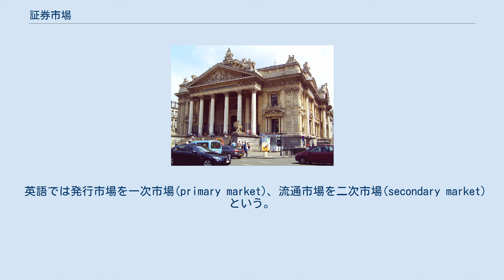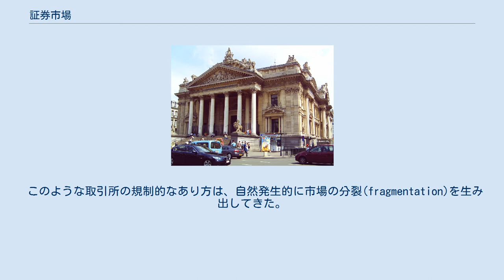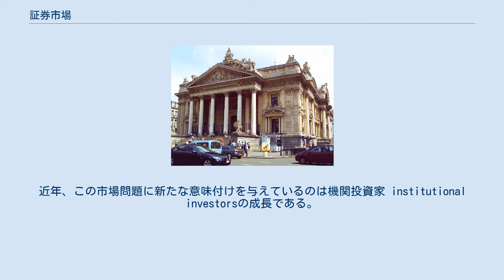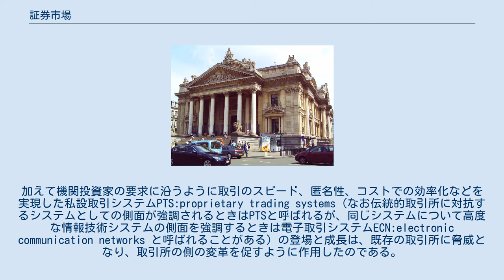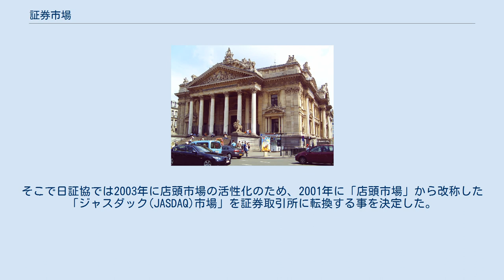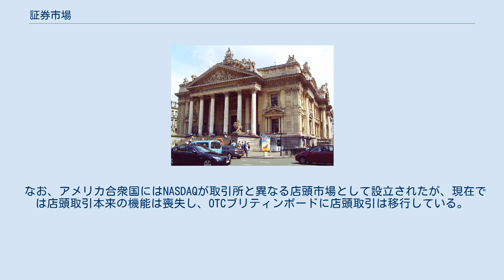証券市場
証券市場（しょうけんしじょう）とは、金融市場の中で、有価証券（株式、公社債など）の発行が行われる発行市場と、それが流通する流通市場との総称。
証券取引所をさすこともある。
 英語では発行市場を一次市場(primary market)、流通市場を二次市場(secondary market)という。
これは新しく証券が登場する最初の場所が発行市場で、一度発行市場を通過した証券が転々と売買される場所が流通市場である、という意味である。
 証券の社会的な機能としては、資金の調達機能や小口の資金を集めて大口の資金をつくりだす資産変換機能（資産の性格を変換する機能）が知られている。
それが果たされているのは発行市場においてである。
他方で発行市場が機能する上では、つまり証券の発行が成立する上では、流通市場が存在して証券の流動性（売買可能性）が確保されていることには大きな意味がある。
流通市場が存在する証券の方が投資家にとっては流動性の確保が容易であり安心できるからである。
 経営者の立場から見た場合、資金調達手段としての株は、二次市場（流通市場）でどんな価格で売れようが、もうすでに資金を調達した後なので、本来的には関係が無かった。
しかし、1970年ごろの時価発行制度の導入によって、次期新株発行が流通市場における時価に影響を受けるために、資金調達という意味でも流通市場が意義をもつようになった。
 様々な商品取引でも同じであるが、商品取引を容易にするためには同じ場所、同じ時間に取引を品物を持ち寄ることで、売買の成立は容易になる。
品物が互いにわかっている定型化された取引の場合には、注文という情報を持ち寄るだけでも同じことが可能である。
つまり市場の本質は売買についての注文情報が集まり、新たな価格情報などが生み出される場所ということになる。
こうして一度「市場」（マーケット）が成立すると、市場に参加するものの利害を守るために、市場に入ることに入場料を取ったり、市場に入れるものを限定して会員制度あるいは組合員制度を取ることも見られる。
 証券取引所で多く見られた規制は、会員制度（会員だけが取引所で取引資格がある）、上場制度（取引可能なものを上場されたものに限定する）、市場集中原則（会員に対して上場証券について取引所での売買を義務付ける）、固定取引手数料制度（会員に対して取引所で定めた固定取引手数料を徴収することを義務付ける）などである。
これらの規制には、市場の機能を高める側面と、会員の利害を守る側面との両面があると考えられる。
 このような取引所の規制的なあり方は、自然発生的に市場の分裂(fragmentation)を生み出してきた。
上場制度による制約は、上場されていない証券を店頭市場(over-the-counter markets)が扱うことを生み出した。
また会員制度は、非会員が場外市場(curve markets)を作ることを妨げるものではなかった。
他方で、市場の分裂は、売買注文を出す側からすれば、不便なことなので市場を統合するという合理化への圧力を生み出すものである。
 このように市場は本質的に統合と分裂を繰り返す存在なのである。
近年、この市場問題に新たな意味付けを与えているのは機関投資家 institutional investorsの成長である。
投資金額が巨大化している機関投資家は、市場に対して自らの要求を突きつけるようになっており、市場はこの機関投資家の要求への対応を迫られているのである。
加えて機関投資家の要求に沿うように取引のスピード、匿名性、コストでの効率化などを実現した私設取引システムPTS:proprietary trading systems（なお伝統的取引所に対抗するシステムとしての側面が強調されるときはPTSと呼ばれるが、同じシステムについて高度な情報技術システムの側面を強調するときは電子取引システムECN:electronic communication networks と呼ばれることがある）の登場と成長は、既存の取引所に脅威となり、取引所の側の変革を促すように作用したのである。
 取引所による市場の独占や様々な規制は、先進資本主義国で独占禁止法制の例外として容認されていたが、すでに述べたように機関投資家（具体的には年金、保険、さまざまなファンドなど）は、このような取引所の独占が果たして効率的な市場を実現しているかについて疑問を提出するようになった。
このような不満を受ける形で、アメリカでは1970年代にまたイギリスでは1980年代に...